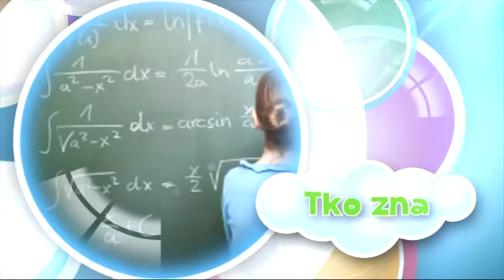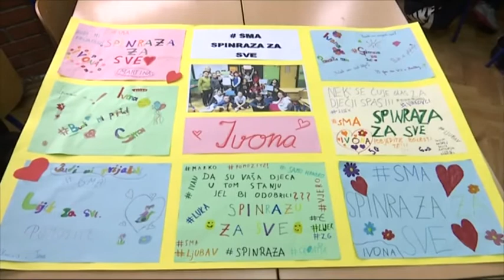Tko zna zna .